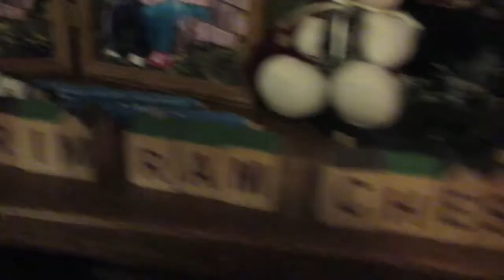BABY SIZE COMPARISON (12/7/14) 516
5 weeks can sure make a difference.

MUSIC